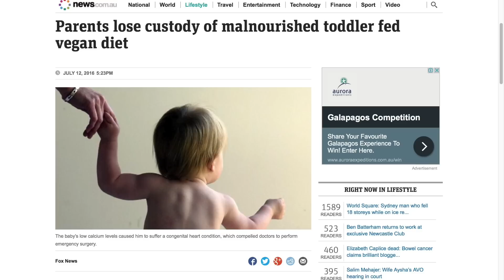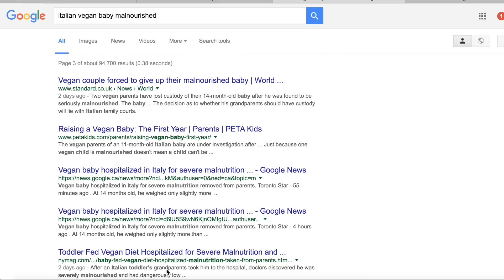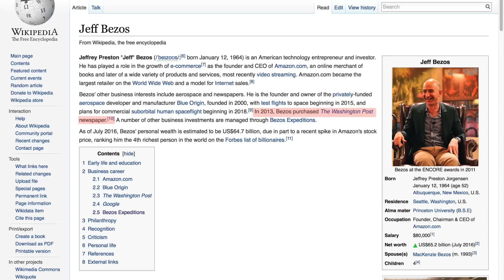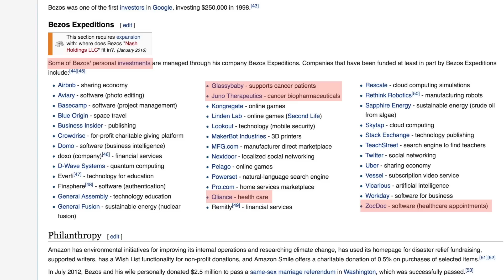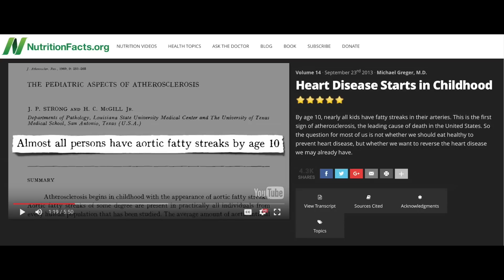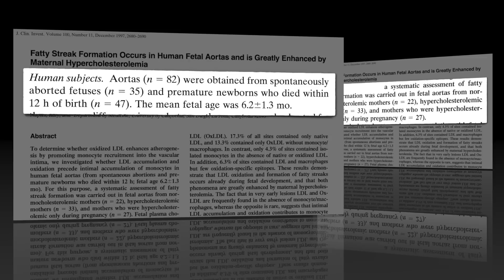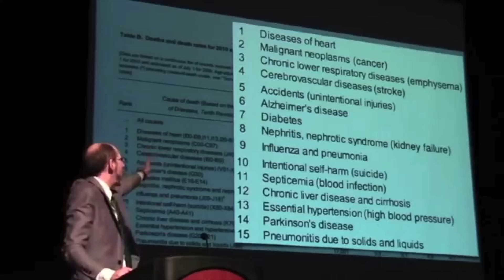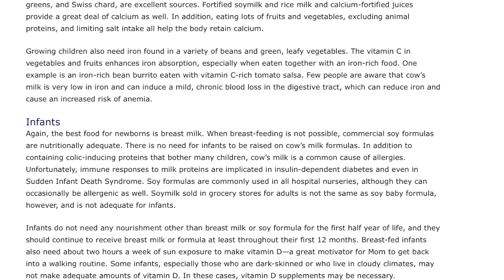MALNOURISHED VEGAN BABY Taken from Parents! WARNING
★ REFERENCES
Heart Disease May Start in the Womb

PCRM: Vegetarian Diets for Children: Right from the Start

DR KLAPPER's BOOK
"Pregnancy, Children, and the Vegan Diet"